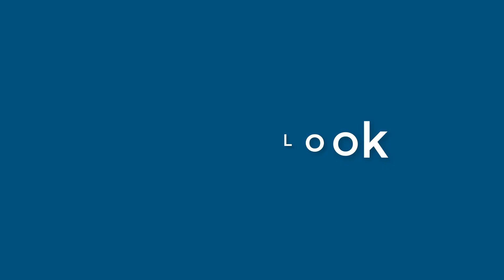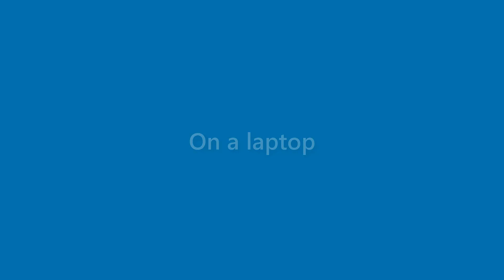Perry Fletcher - appearance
Name Look - Perry Fletcher - appearance. In this video we present "Perry Fletcher" name look and feel in various scenarios.
This video will cover:
How does "Perry Fletcher" look as a personal letterhead?
How does "Perry Fletcher" look on a business card?
How does "Perry Fletcher" look on a computer/laptop screen?
How does "Perry Fletcher" look with different background colors?
How does "Perry Fletcher" look with various fonts?